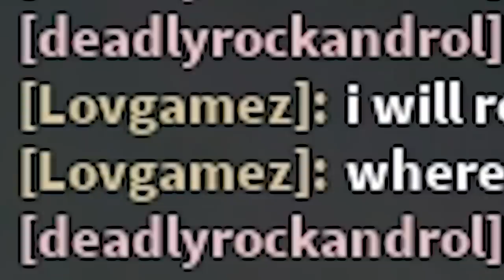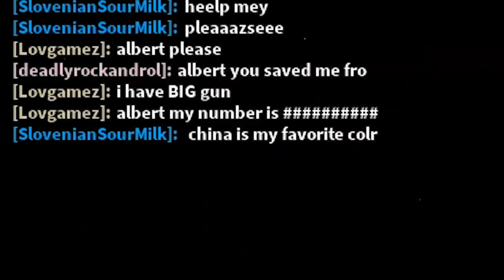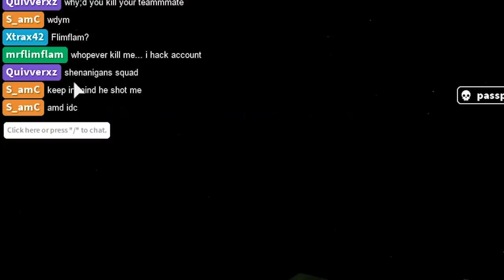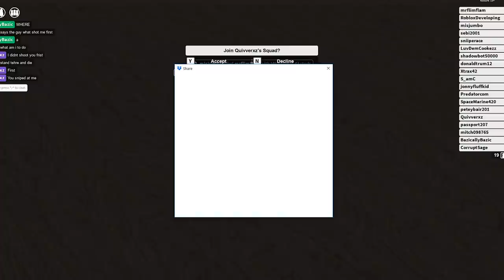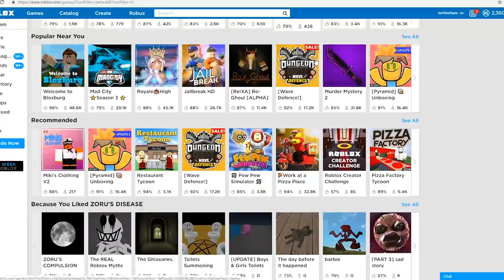The Roblox LOGANG was mean to me :/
wow the logang stop please oooo wow wowee!!! Roblox! Roblox!